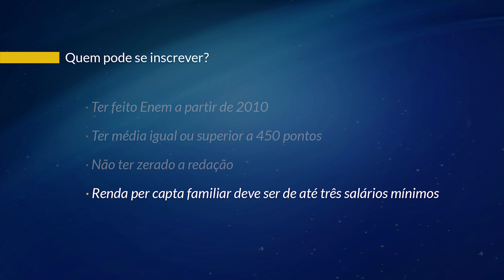Inscrições para o FIES abrem em janeiro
O Fundo de Financiamento Estudantil ajuda milhares de estudantes a continuarem a universidade privada. Conheça os detalhes desse tipo de empréstimo.